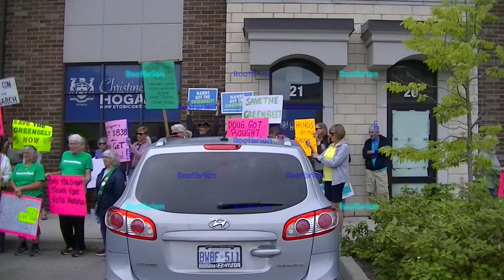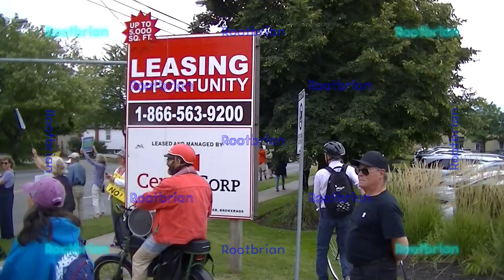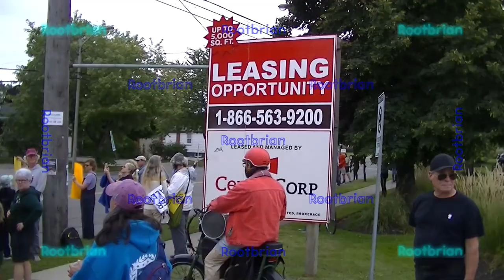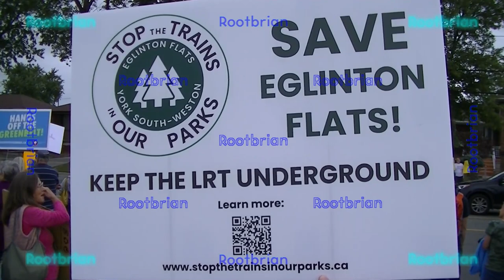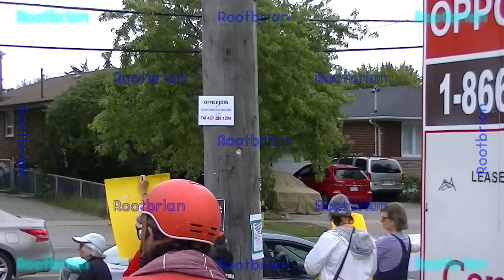Save The Greenbelt/Hands Off Rally - MPP Christine Hogarth's Office and Islington Avenue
The greenbelt land grab is such an ONterrible thing to happen. And it will not go down in silence.